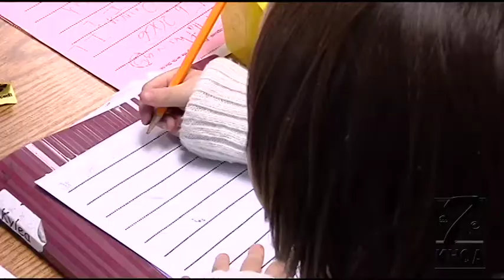Common Core raises the bar for ISAT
Filling in the bubble on standardized tests will be a thing of the past in the next two years.

The Common Core standard taking over the country will not only change the way students learn but it will also determine if they're college or career bound.

"Our teachers are excited about raising the bar for our students. They're ready," Lisa Otten, a literacy coach at Berrian Elementary said.

First graders at Berrian Elementary will be the first class to take the new ISAT. By the time they're in third grade, the test will be harder. Students will begin to see some changes to this year's test as well.

"It's a plus. It's more higher level thinking skills, more higher level thinking. It's more process oriented. That's what's happening in other countries. Their curriculum is expanding, where ours in narrowing. But this is now more in that direction," Cal Lee, QPS interim superintendent said.

Lee says the higher standards set for the ISAT is due to the Common Core Standards taking over 45 states across the country. It's becoming a national standard.

"The implementation is always the issue. That's one of my concerns here, is that, it's an underfunded district," Lee said.

Right now, students at the high school level take tests at a level comparable to the Common Core, but students in grades, kindergarten through eighth, do not. It's causing a big gap in standardized tests scores across the district.

"We're doing backwards planning. So, before we just plan a unit, we look at the standards, what the expectations are for those students need to learn and then focus our lessons around that," Heather Humphrey, a literacy coach at Berrian Elementary said.

Testing will also take place online with the Common Core.

"We keep relying on our local folks and our local funding is about 56 percent of what we draw in. That state gives us about 30 and that federal gives us 14 percent. It's interesting. They give us about 44 percent of the money but want to tell us 100 percent what to do. And they won't help us to pay for it. That's our dilemma. That's my frustration. I love the concept. I love the idea. Just give me the resources to pay for it," Lee said.

It's a collaborative effort among teachers to get the job done without outside help.

"Our teachers are doing such a great job problem solving and coming together on their own," Otten said.

"We've spent a lot of our team meeting times, delving into the common core, getting to understand what they mean for our students, what our expectations are, and what that means for our teaching and how we need to be raising the bar," Humphrey said.

Lee says the Quincy School District spends less on its students that other districts in the state, but test score continue to compete with the rest. He says that's a sign of good teachers and administration.